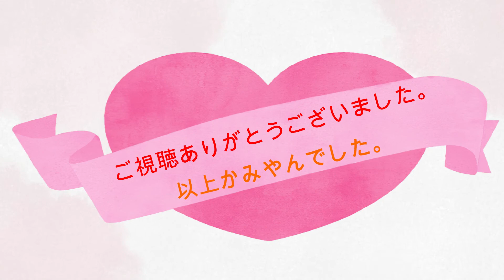ディズニ―マジックキングダムズゲームプレイ動画１３４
tuber chnnel TV  かみやんbit.ly/2wOw4Mx?sub_co…

今回もディズニ―マジックキングダムズゲームプレイやっています。

勇気を出してのクエストをクリアしました。

バギーラをレベル４にアップさせることに成功しました。

関連動画

【ディズニ―マジックキングダムズ】ゲームプレイ動画１４　2017/10/24

【ディズニ―マジックキングダムズ】ゲームプレイ動画１５　2017/10/31

Disney Magic Kingdoms - LET'S WELCOME CHRISTOPHER ROBIN (Tower Challenge Update)

START Tower Challenge | Disney Magic Kingdoms Gameplay Walkthrough

BAYMAX ARMOR UNLOCKED! Big Hero 6 Event | Disney Magic Kingdoms Gameplay Walkthrough